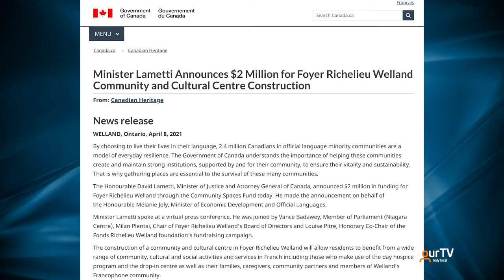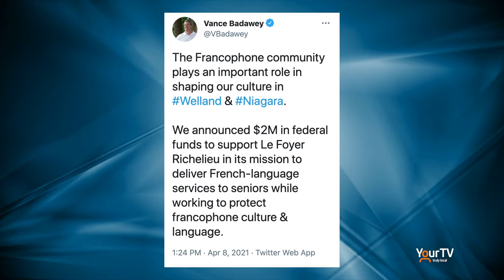Sean Keays - Foyer Richelieu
Sean Keays, CEO of Foyer Richelieu in Welland talks about the 2 million dollar investment from the Federal Government that will go towards a new community and cultural centre. Mike Balsom brings you this report.